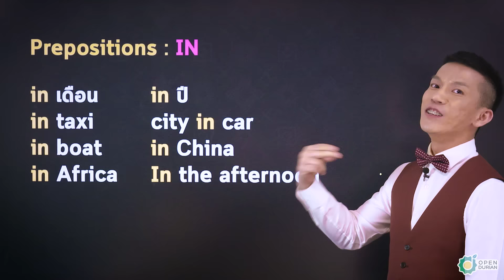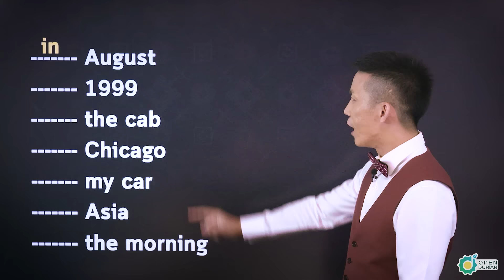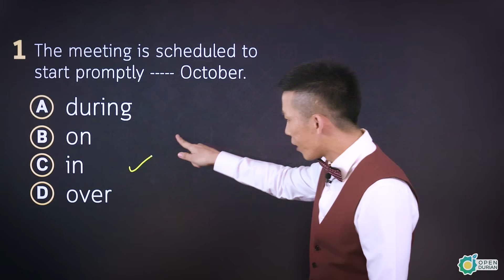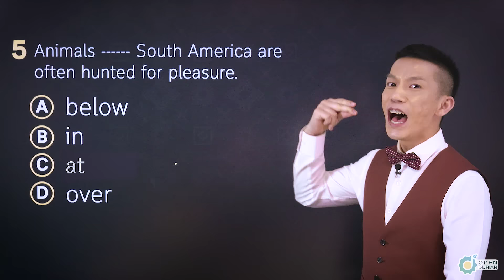ติว GAT ENG กับครูดิว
ฟัน GAT ENG ให้ได้ 120 คะแนนอัพ !
กับ คอร์ส GAT HACK ENG By KruDew

ดูรายละเอียดคอร์สและทดลองเรียนฟรี